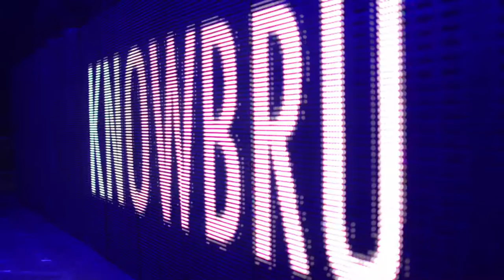BNP - SOLOMUN - QUALITY ESPACIO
Video oficial
Buenas Noches Producciones
Quality Espacio - Cordoba - Argentina
28-04-16